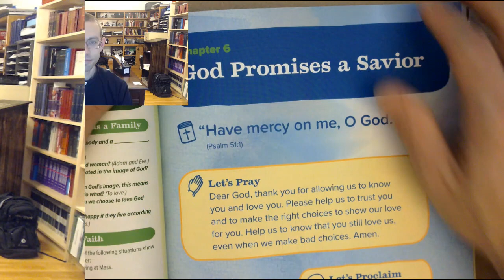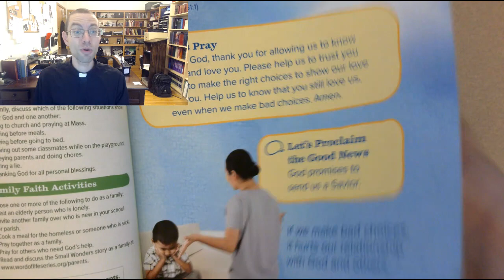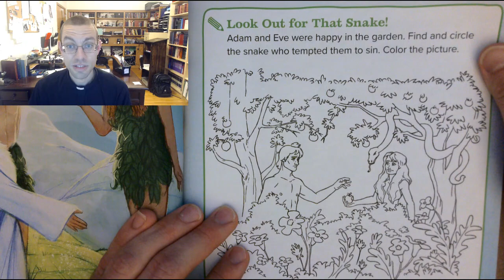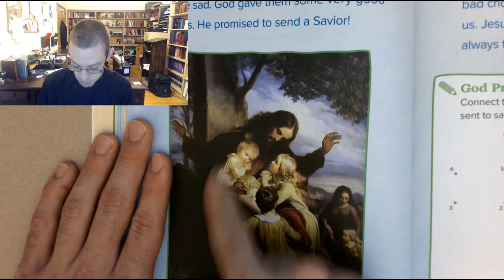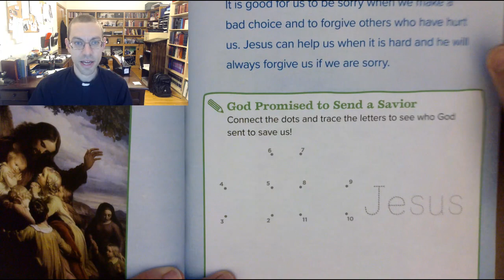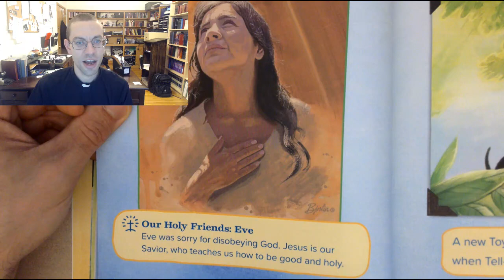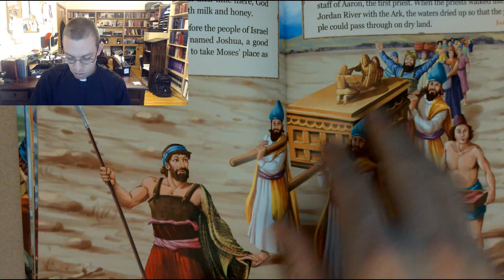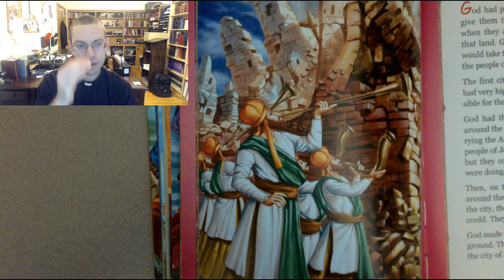Kindergarten Chapter 6